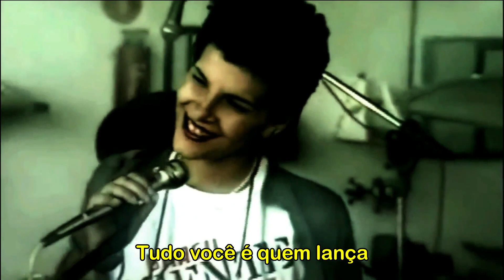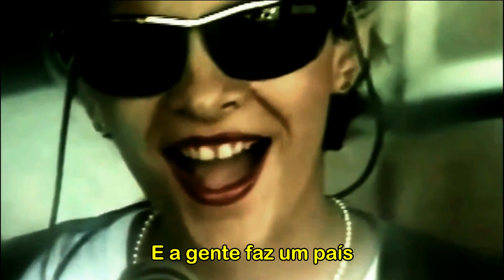Marina - Fullgás * Pop Rock Brasileiro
Assista com Marina “Fullgás”, mais uma linda música
que pertence ao melhor do cancioneiro brasileiro.
Esta música alcançou grande êxito partir de 1984.

Marina sobe ao palco da MultiContinental
para apresentar “Fullgás”, cujos autores são Marina Lima e Antônio Cícero.

Ao interpretar “Fullgás”, Marina
nos remete ao que há de melhor no repertório do pop rock nacional.
Nas buscas da internet ela aparece como “pop rock” e também
nas pesquisas da palavra-chave como “marina lima” e “músicas brasileiras mais tocadas”.

Ela é classificada como “Fullgás”, “anos 80” e “pop rock brasileiro”.
É uma “love song”: música que recebe, na MultiContinental, destaque entre as melhores.

“Fullgás” encontra-se no segmento das “melhores músicas brasileiras”.

e veja outros clipes e músicas com tradução.

E ACIONE O SININHO PARA RECEBER AS NOVIDADES.

Esta postagem da MultiContinental contém a canção
“Fullgás”, na interpretação de Marina,
a qual já se encontra entre os grandes sucessos dos 80.

Vozes de abertura: Bira Brasil e Clea Motti.

Seja bem-vindo. Seja bem-vinda.
Este canal só existe por você!

Fullgás

Meu mundo você é quem faz
Música, letra e dança
Tudo em você é fullgás
Tudo você é quem lança
Lança mais, e mais, e
Só vou te contar um segredo
Não, nada, nada de mal nos alcança, não
Pois tendo você meu brinquedinho
Nada machuca, nem cansa
Então venha me dizer o que será
Da minha vida, oh, sem você
Noites de frio, dia não há
E um mundo estranho pra
Me segurar
Então onde quer que você vá
É lá, que eu vou estar
Amor esperto
Tão bom te amar
E tudo de lindo que eu faço
É, vem com você, vem feliz
Você me abre seus braços
E a gente faz um país